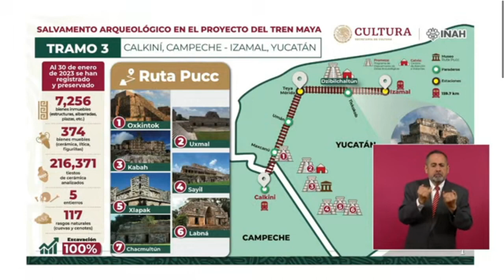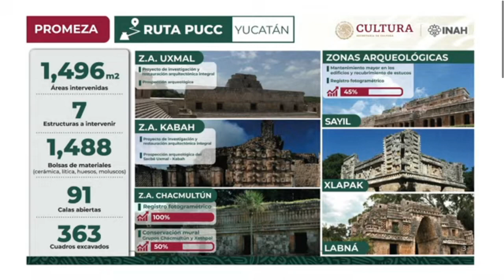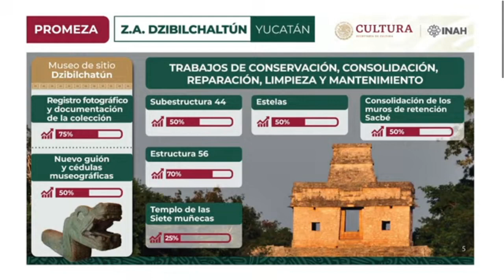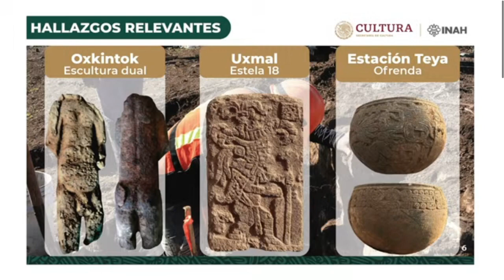El Tramo 3 del Tren Maya - Uno de los mayores Vestigios de pertinencia cultural